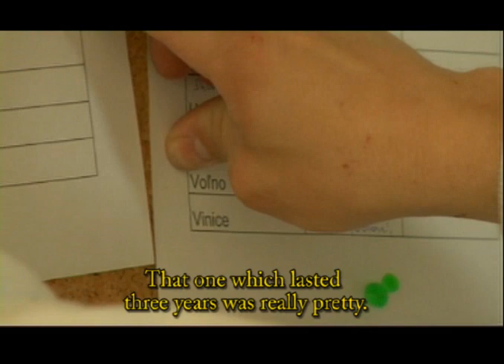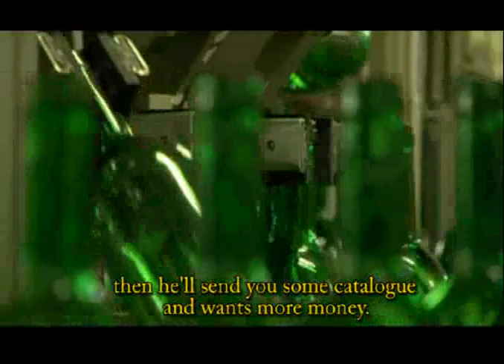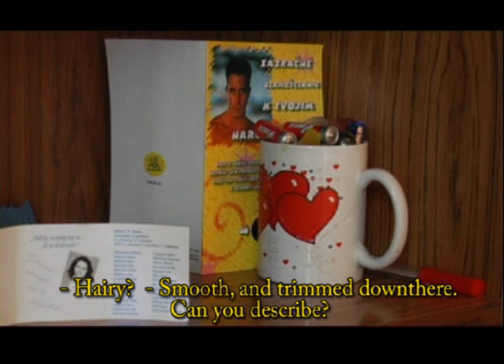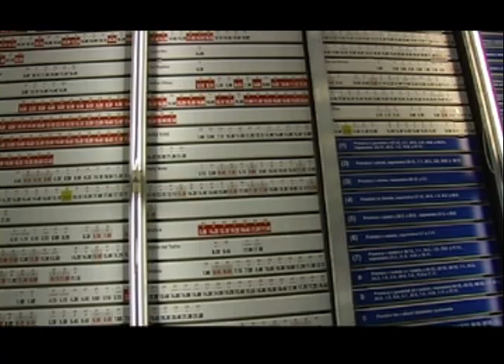Janik pt1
documentary movie